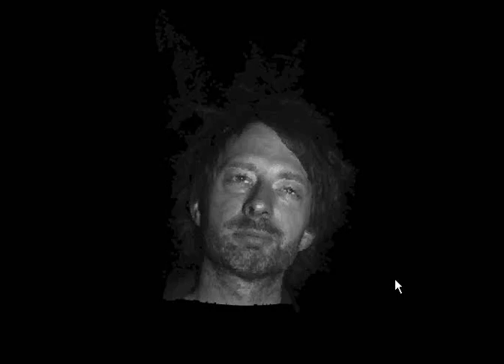OpenGL Radiohead House of Cards visualizer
Open source C++ app using OpenGL for visualization of Thom Yorke's scanned face, also plays back synched sound.